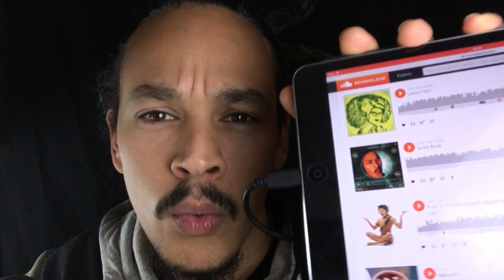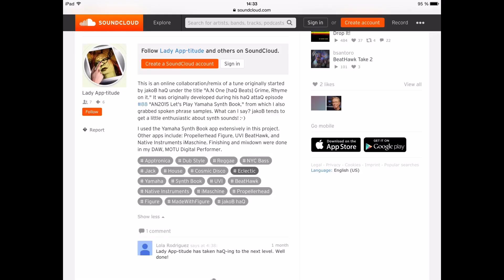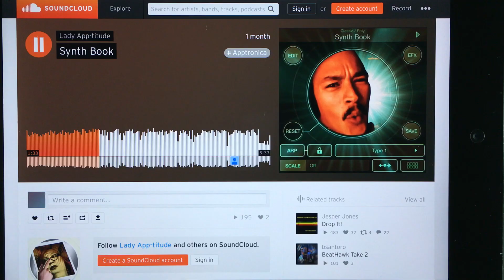iOS Musician │ Lady App-Titude - haQ attaQ Inspiring Musicians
Lady App-Titude is a truly Inspiring Musician! I'm turning my Inspiring musicians articles into vlogs. I am honored to feature a track from Lady App-Titude for my first episode.